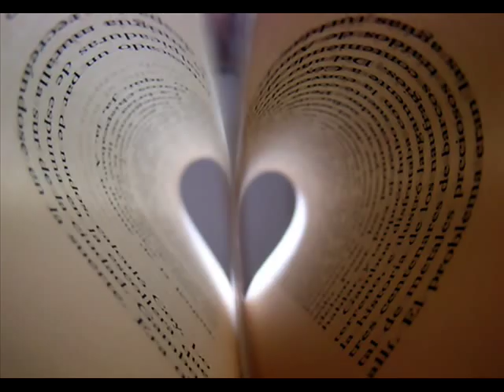BELAAKS (DUO RAMY AYACH & ABIR NEHME) From album Belaaks by Jean Marie Riachi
This song is from album BELAAKS By JEAN MARIE RIACHI